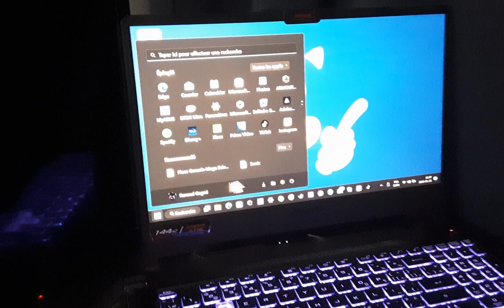Windows 11 Start-up